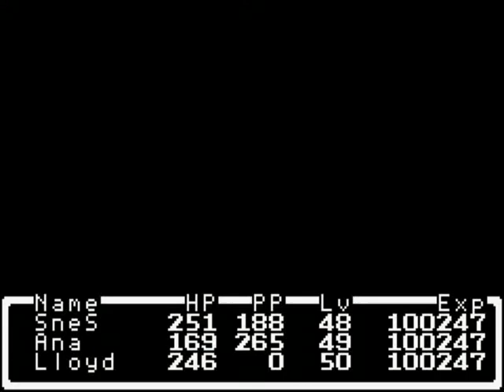Mother 1 (GBA) 12 Easter